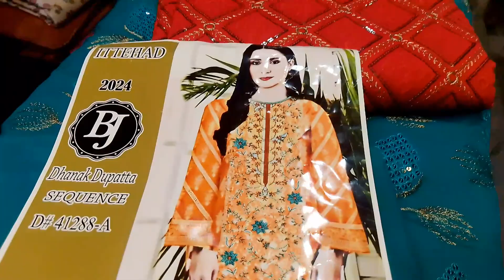آج ہم نے عثمان کلاتھ ہاؤس سے شاپنگ کی